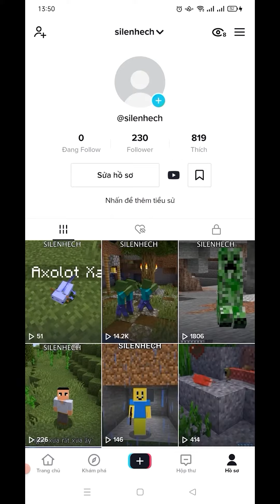cách xây bồn tắm nước nóng trong minecraft